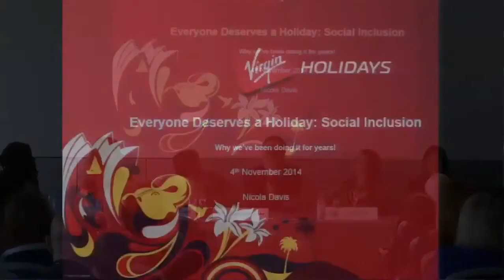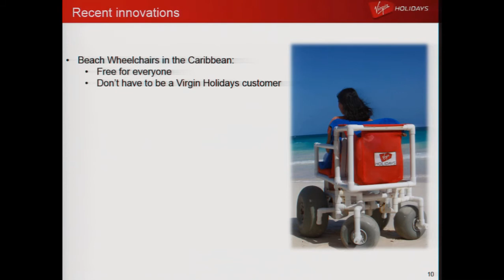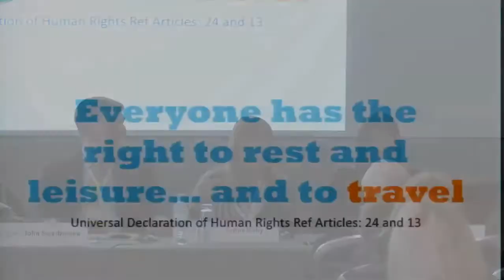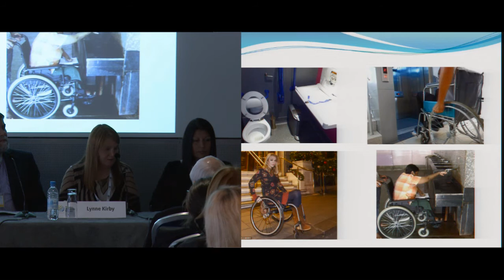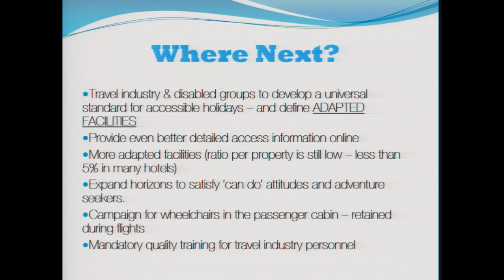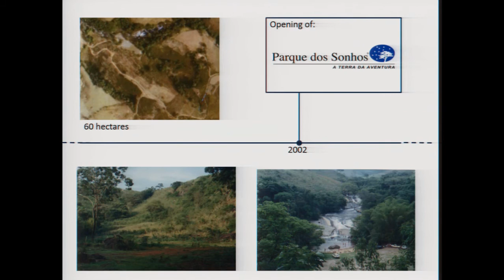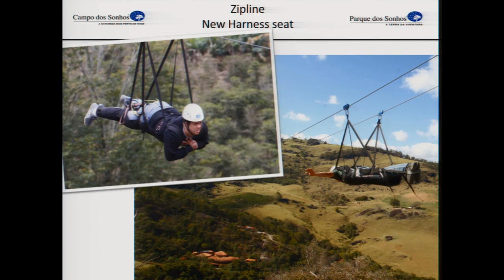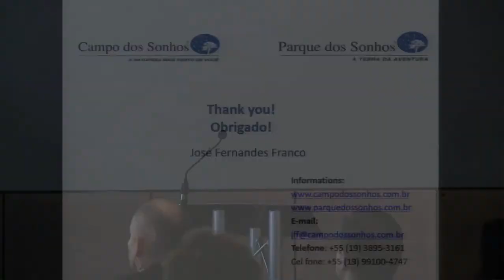Everyone Deserves a Holiday: Social Inlcusion @ WTM14 | Tues 4 Nov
This event took place at WTM14, ExCeL London on Tuesday 4 November.

The UN Declaration on Human Rights asserts that everyone has the right to rest and leisure and to travel. The UNWTO Global Code of Ethics promotes a universal right to tourism for families, young people, seniors and people with disabilities. We’ll address the barriers which prevent people taking a holiday and discuss ways in which the disadvantaged can be offered a holiday experience – what can the industry do to create these opportunities and create great experiences for those with disabilities?